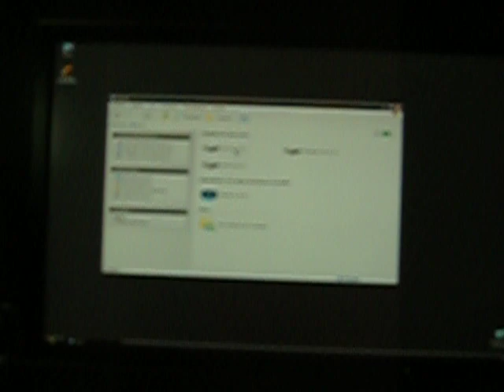i-RAM (tiempo de carga del S.O.)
Xevi